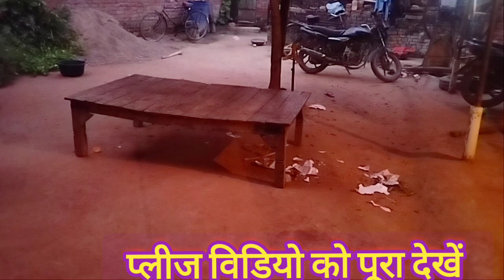Finally सुबह🌄 5:00 उठकर🏡घर के सारे काम निपटा दिए करदी बरामदे की लिपाईपुताई